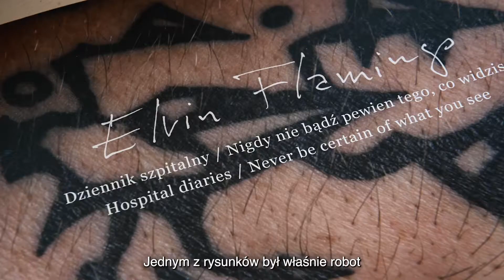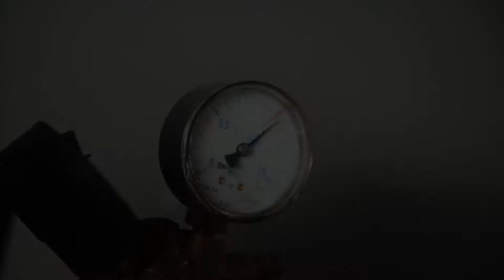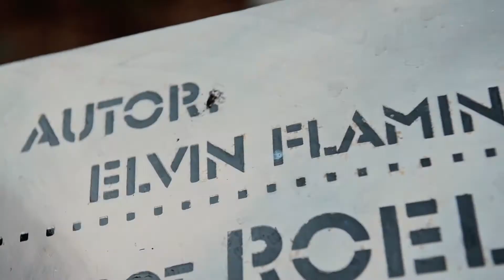Euro Styl - Dawna Poczta ROEL